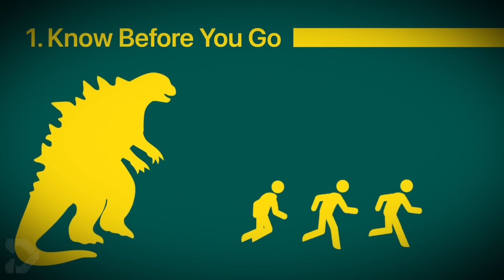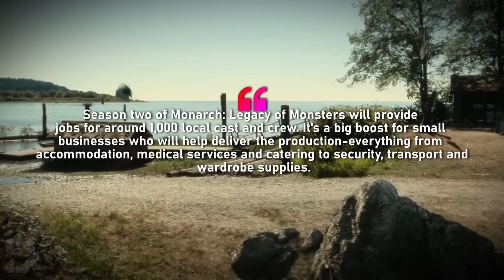BIG Update On Monarch: Legacy of Monsters Season 2!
Monarch Legacy of Monsters Season 2 has an exciting new update regarding where it and future MonsterVerse productions will be filmed.